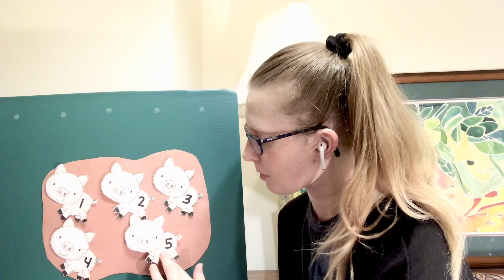5 Little Pigs Counting Song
____ little pigs rolled in the mud
Squishy squashy squishy squashy
Felt so good
The farmer took ____ piggy out
"Oink oink oink" that pig did shout

No little pigs rolled in the mud
They all looked so clean and good
The farmer turned his back and then
Those pigs rolled in the mud again!